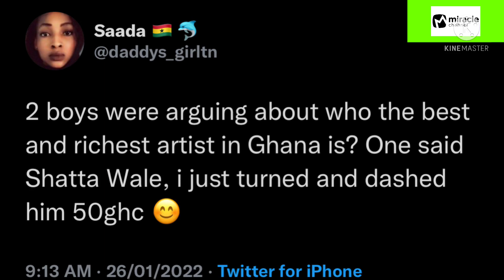🔥ei Is Shatta Wale the Richest Artist in Ghana???😳watch this